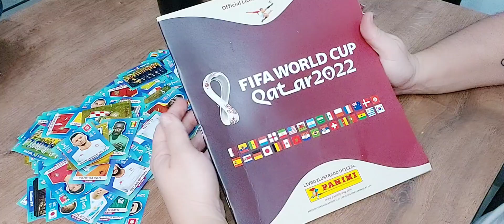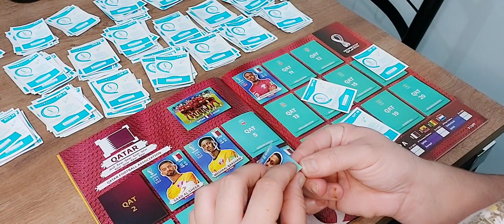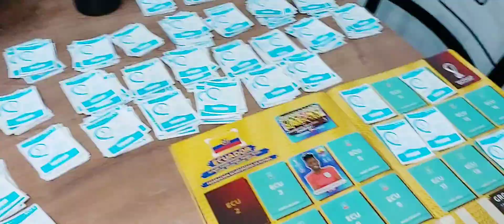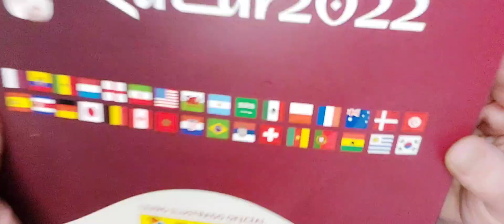Muitas figurinhas da copa 2022! 🇧🇷